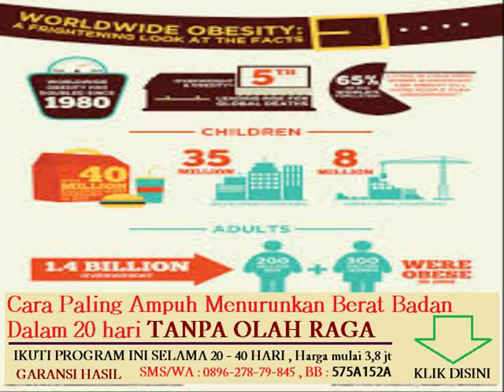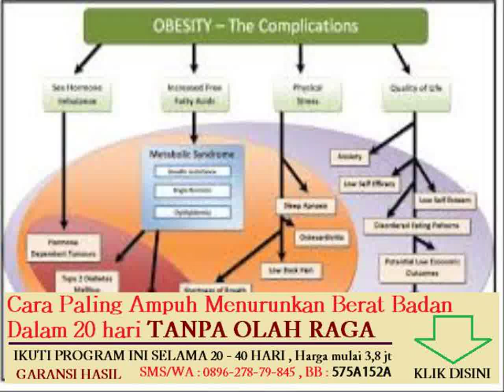latihan untuk menghilangkan lemak di paha